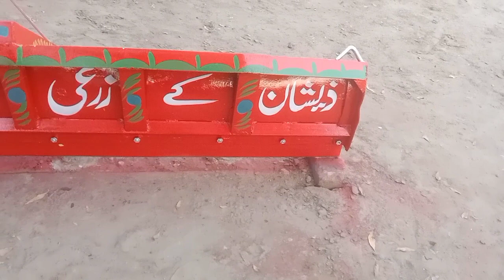Beautiful paint and lakhi karah ke||Qazi art@59group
how to make beautiful alpona
laxmi puja alpona
laxmi pa alpona
asian paint
indigo paint
camel acrlyc paint
beautiful alpana designs
beautiful rangoli
berger paints
beautiful alpona design
laxmi mataji painting
laxmi thakur drawing
lakshmi narayan murti
oil pastel and soft pastel drawing academy
lakshmi mata drawing easy
cat and owl
owl and cat
laxmi footprint
lakshmi mata ki drawing kaise banaen
lakshmi ke kitne avatar hai